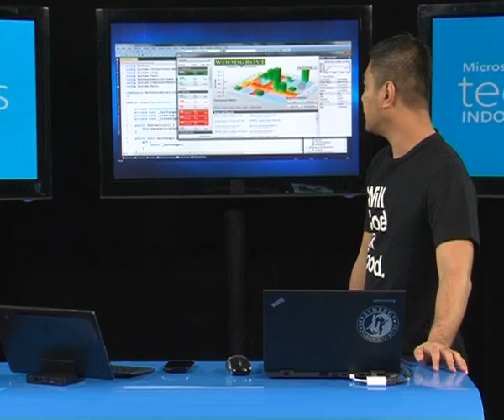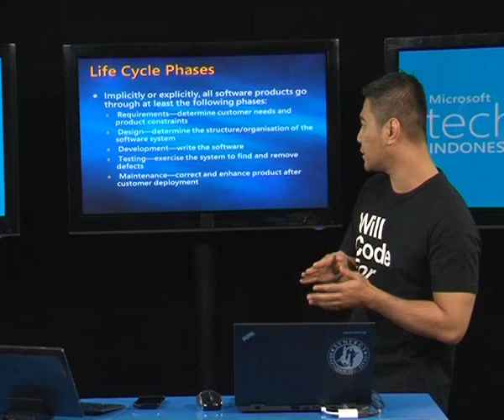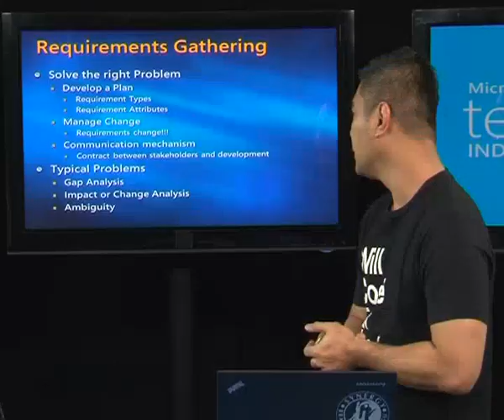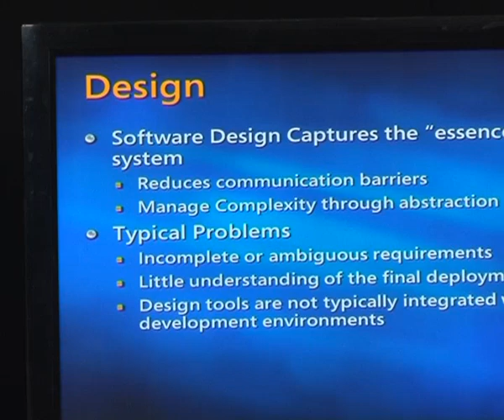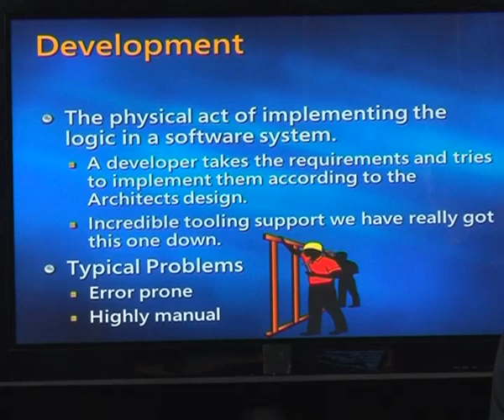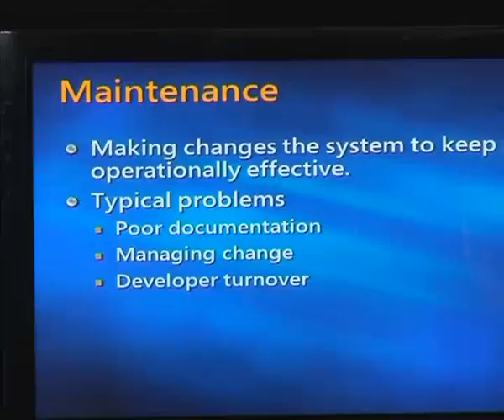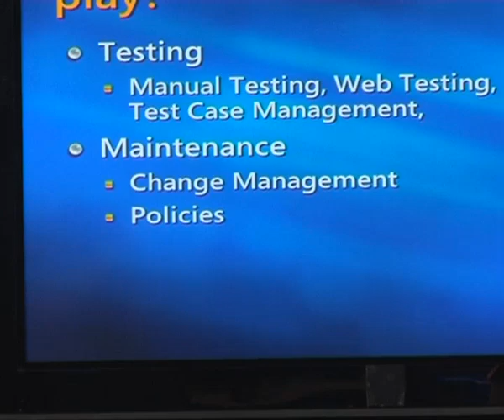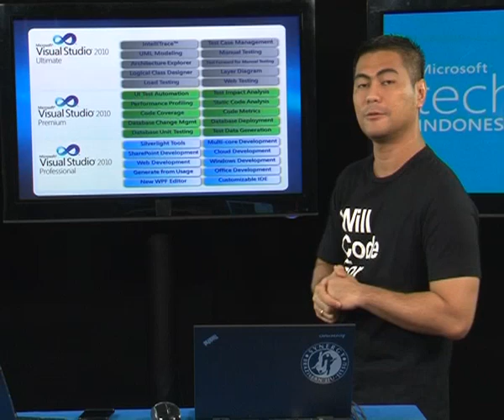Episode 10 ALM Segment 1 Implementasi SDLC ALM dengan Visual Studio Norman Sasono.mp4